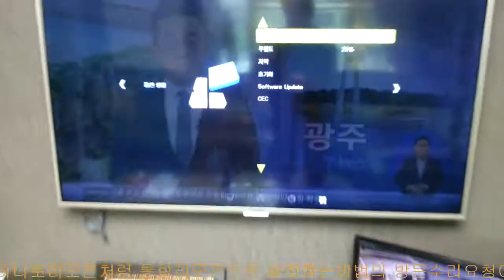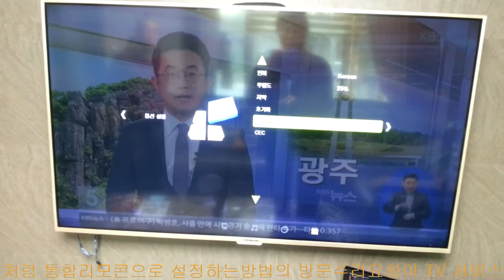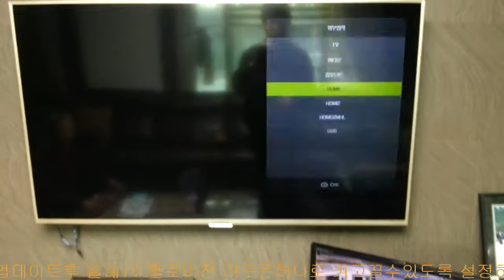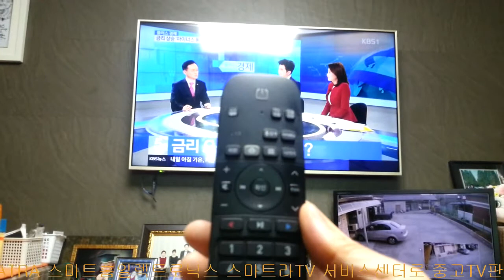SMATRA 스마트라TV 서비스센터 스마트홈일렉트로닉스 펌웨어업데이트하는방법 하나로리모콘 통합리모콘설정 남원TV수리점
TV리모콘사용을 두대로하다보니 불편하여 두개를 하나로리모콘처럼 통합리모콘으로 설정하는방법의 방문수리요청이 TV 서비스센터에 접수되어 고객님의 응대를위하여 AS센터로서 준비할것은 리모콘과 제품의 펌웨어를 USB메모리에 저장하여 업데이트후 올레TV 헬로비젼 리모콘하나로 켜고끌수있도록 설정하는방법을 설명드리며 확인및 펌웨어업데이트하는방법 시연해보겠습니다
요즘 사운드바설치로 볼륨증폭시 코멍멍소리 스피커음질향상에도 많이 보급되는 추세인가봅니다 저는 남원전파사라고하는 TV판매수리하는데 SMATRA 스마트홈일렉트로닉스 스마트라TV 서비스센터로 구매후기를보면 가격대비 가성비가좋다고 포스팅이 대부분이며 TV벽걸이설치와 브라켓문의도 많고요 모델은 AIR32H AIR43F SHE-320B SHE-320XQ SHE-320XL SHE-400B SHE-400C SHE-400D SHE-430P UHD-500D UHD-550P UHD-55F UHD-65F 로 TV수리하는곳 서비스신청시 전화연결이 잘되어 방분시간 유무상 수리비용 상담이 편리하다고 말씀하시네요 EGTV 문중사